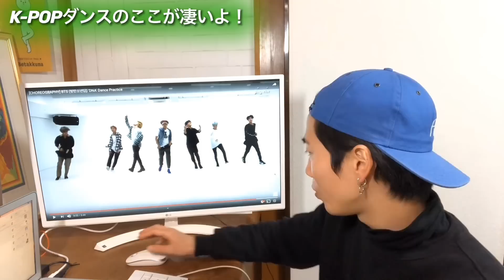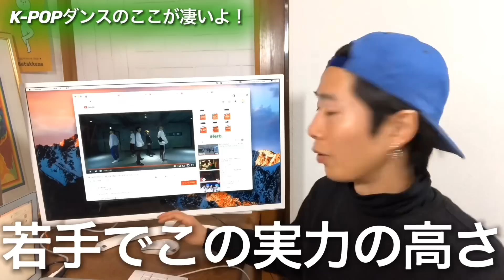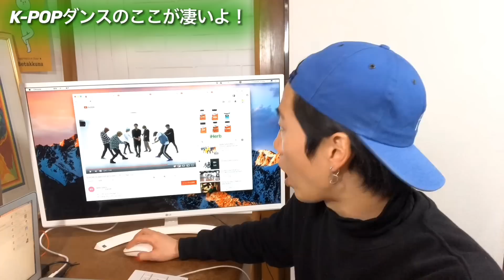世界が熱狂するK-POPダンスはなぜ凄いのか！押さえておきたい４つのポイントを徹底解説！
座学講座 第63弾 世界が熱狂するK-POPダンスはなぜ凄いのか！押さえておきたい４つのポイントを徹底解説！
【SNS】